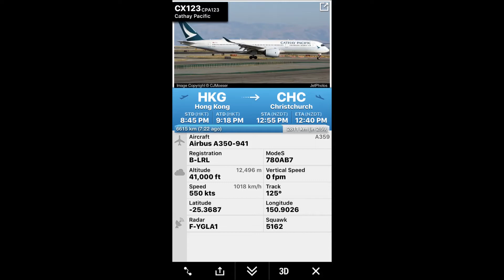[2nd Flight] Cathay Pacific A350 landing at Christchurch direct from Hong Kong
2nd Cathay Pacific A350-900 arrives at Christchurch International
Recorded on 3 December 2017

Extra Information:
Airline: Cathay Pacific
Manufacturer: Airbus
Aircraft: A350-900
Livery: Cathay Pacific
Registration: B-LRL
Route: Hong Kong (HKG) Hong Kong to Christchurch (CHC) New Zealand
Runway: CHC - NZCH 02

This video is property of 'BizTraveller' and may not be downloaded or re-published without my permission or consent.
This is the second flight for this route by Cathay Pacific and the first commercial A350-900 to land at a very warm Christchurch International Airport.
CX 123 is an international flight departing from Hong Kong airport, Hong Kong (HKG) and arriving at Christchurch airport, New Zealand (CHC).
The flight distance is 5865 miles, or 9438 km and the flight time is 11h10m